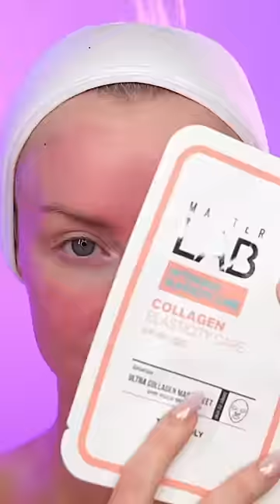Your sign for selfcare 🥰🫶🏼